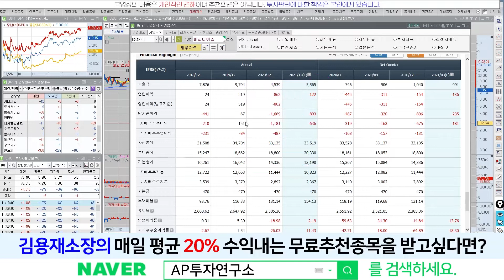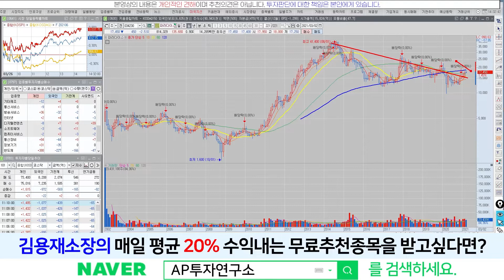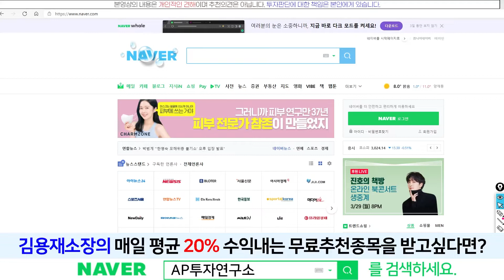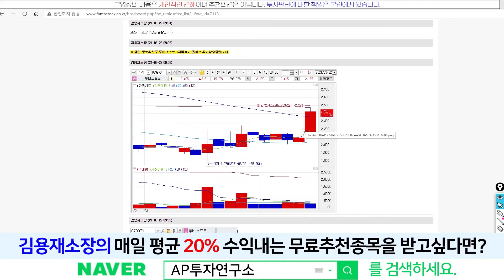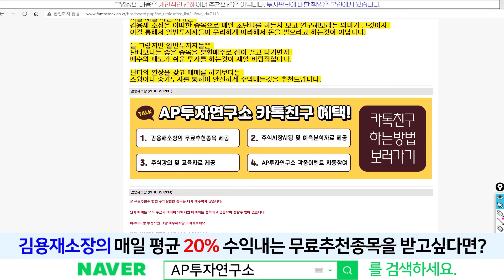파라다이스(034230) - 코로나19 재확산.. 긴장됩니다. 제발좀 멈춰라.. But....